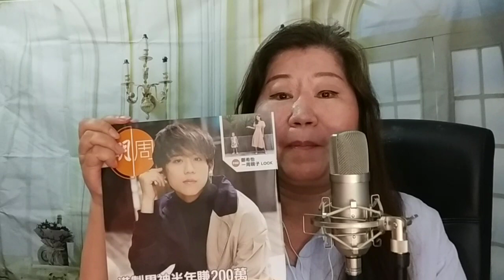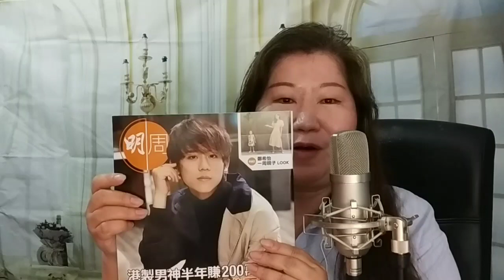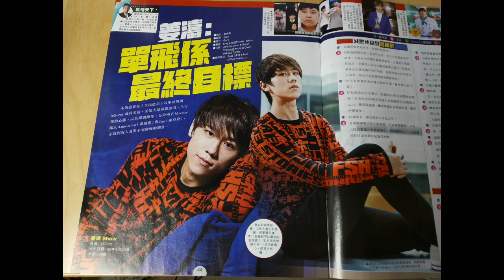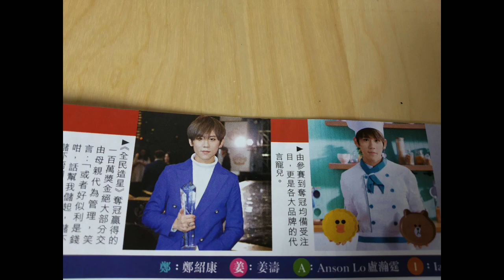請看看我加入了 '我老婆嫁左比Mirror導致婚姻破裂關注組' 的感受! 開心! 片尾有彩蛋(相片)!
請看看我加入了 '我老婆嫁左比Mirror導致婚姻破裂關注組' 的感受!  開心!

片尾有彩蛋 (相片)
姜B, 6分53秒, 9分38秒, 12分01秒, 12分41秒
AnsonLo, 9分48秒, 13分06秒
Ian, 9分48秒, 13分16秒
Mirror, 12分30秒
片尾相片, 來自:  明報周刊2630期(姜濤第一本封面的雜誌)及東方新地1115期.

我老婆嫁左比Mirror導致婚姻破裂關係組的Facebook連結

谷Live X「我老婆嫁左比Mirror導致婚姻破裂關注組」Special Live！板主RC、《MIRROR X ERROR苦主概念大碟》嘅填詞人CM Jill Li、苦主Tony已經準備好圍爐喇！Johnny、Christy仲會唱大碟歌曲畀你哋聽!

大家若想有機會攞到片尾的2本雜誌(各只有一本):
- 請留言(要留言, 我才知道你想要這雜誌)

若在2021年8月31日, 晚上11時59分前, 我的訂閱數達到2,000名, 我便會送出這2本雜誌.

Sorry, 這條片段在13分38秒已經完了, 但我忘記刪除音樂。